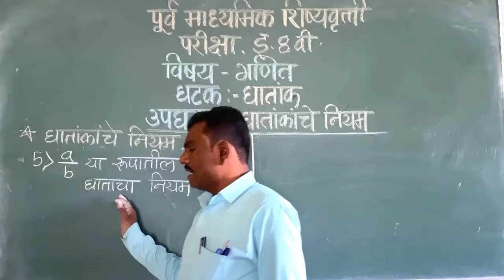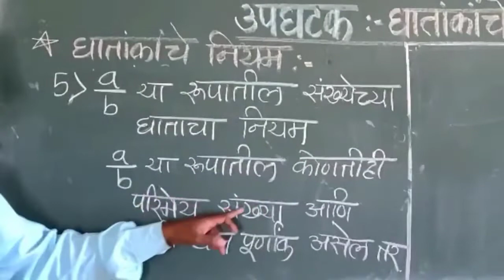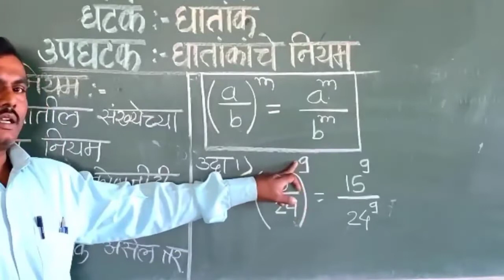8 वी | शिष्यवृत्ती | गणित | घातांक | V5